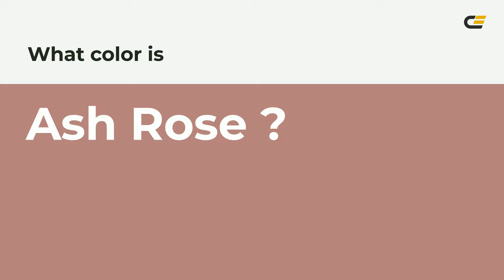Ash Rose color b5817d hex color - Red color - Cool color b5817d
What color is Ash Rose ? b5817d hex color - Red color - Cool color b5817d

Hex b5817d Color Code is also known as Ash Rose color.